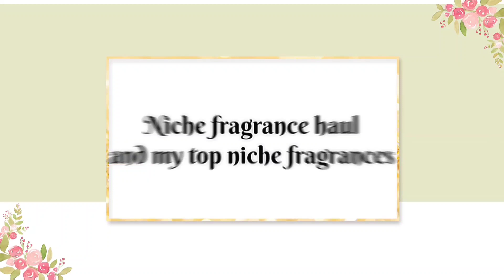Niche fragrance haul| My top niche fragrances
This is a mini Haul and a few of my top niche fragrances.

My other niche videos